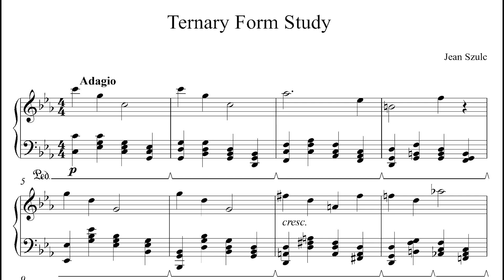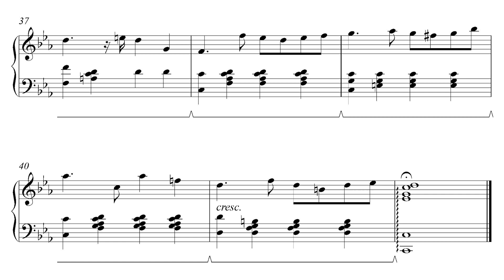Looking Back - Original Piano Piece (Videoscore)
Hi! I'm Jean Szulc, and I'm a Brazilian composer.

This piano piece is one of my études into simple ternary form.

As its title says, it's about looking back into the past.

If you've enjoyed it, please consider leaving a like.
That way, you won't miss a thing!

All rights belong to me, and if you want to use it in a personal or business project, please get in contact via e-mail. (Details are in the "about tab in my channel")

The details are in the "about" tab in my channel.